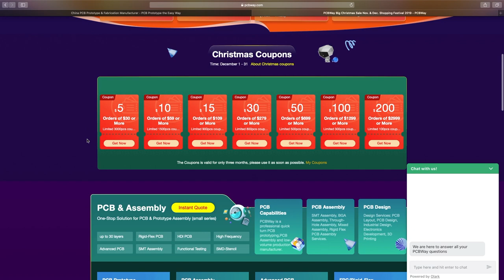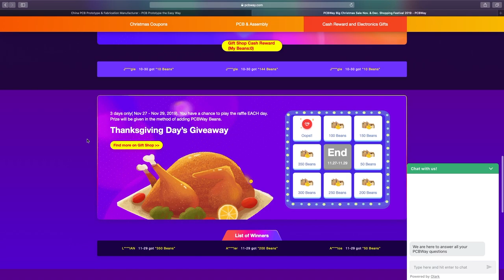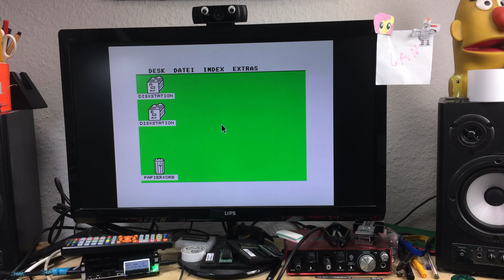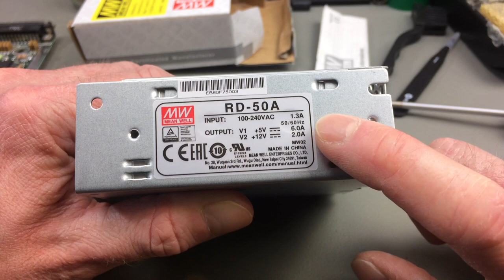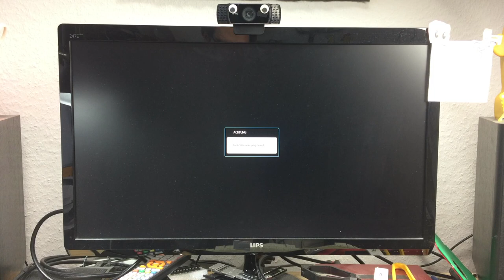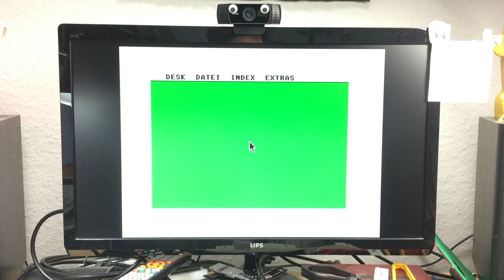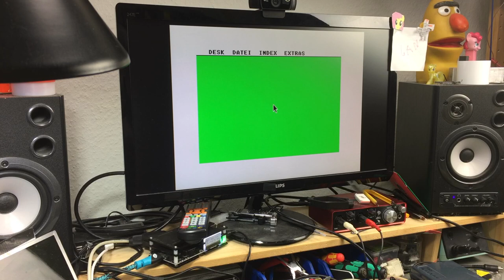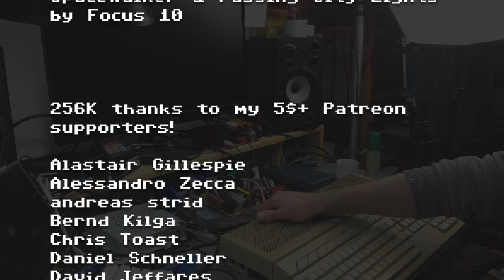Atari 1040STF Restoration Part 1: The Electronics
Doing restoration work on a beaten up Atari 1040STF that was donated to me recently. In this first part, I take care of the electronics. // PCBWay Big Xmas Sale Nov. & Dec.

The video includes an attempt to fix the disk drive (10:55), recapping the main board (24:14) and installing a modern replacement power supply (31:44).

Capacitors needed for this Rev. D mainboard:
1x 4700uF 16V axial
1x 470uF 16V axial
2x 100uF 16V axial
2x 47uF 16V axial
2x 22uF 16V axial
4x 4.7uF 35V axial
1x 4.7uF axial NP/bipolar(!)
1x 22uF 16V radial

Thanks!